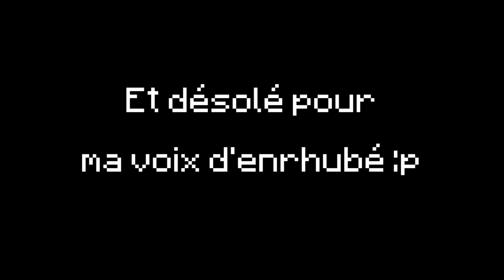PitchOUT (ft.Camome) - McCatPlay #51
Ip : play.epicube.fr

Deux ptites parties très sympatiques aec l'abonné camome5 !
  Attention, je le qualifie de McKitten, ce terme désigne pour nous tous les fans de la chaîne, il sert aussi de nom pour notre rang "VIP" sur Discord. Camome n'en fait pas partie.